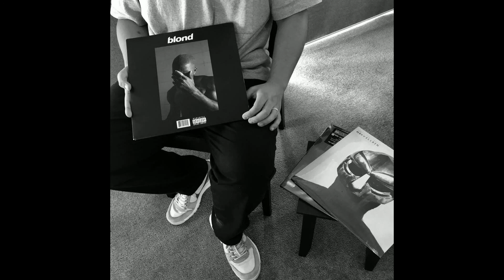(FREE) " greg " - Baby Keem x Chase B Type Beat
🎧 This beat is free for non-profit use. If you use it, you must credit us (prod. hh).